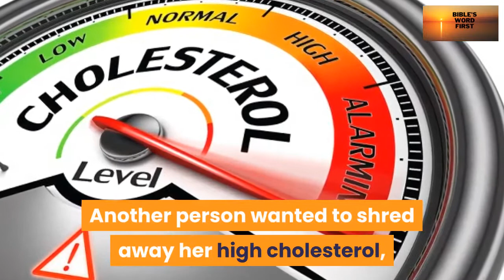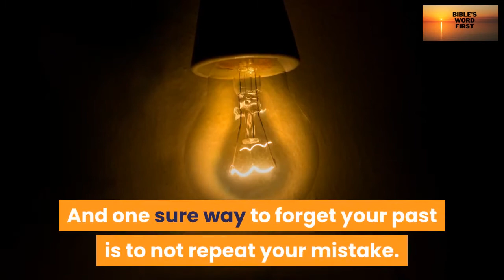How to Break the Power of the Past - Philippians 3:13-14